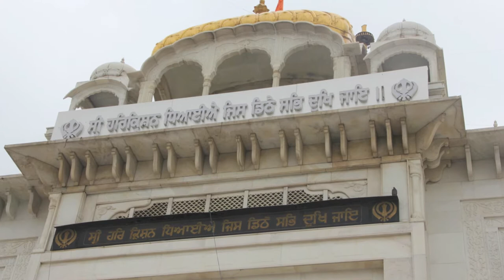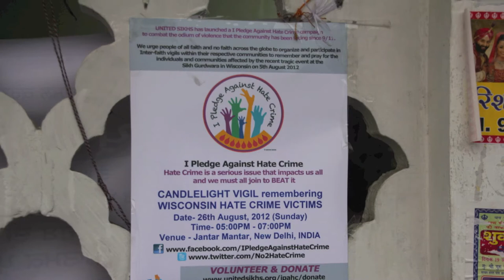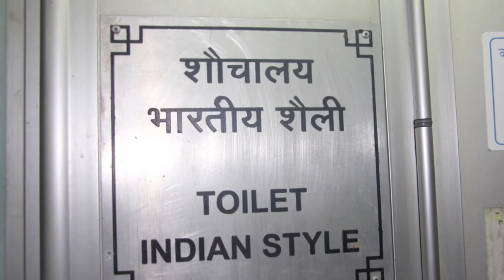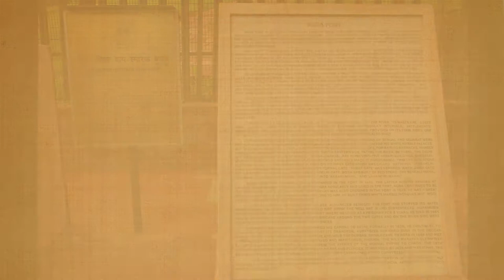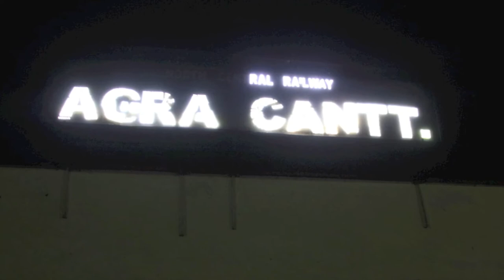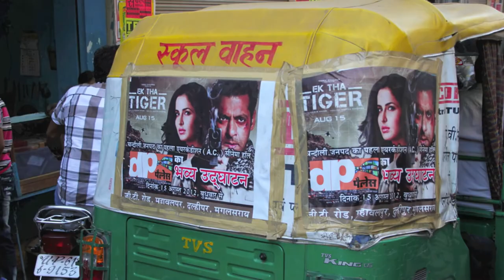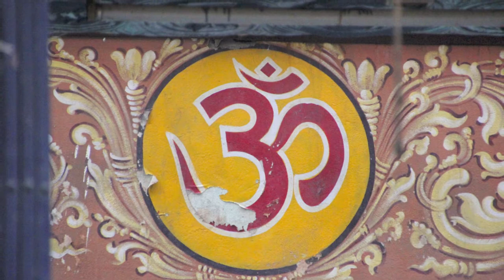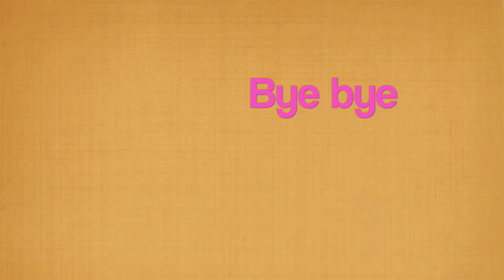India Aug 2012 P5 Delhi, Agra, Varanasi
Fifth and last part of the visit to India (Aug 2012). Short visit to Delhi city center and a Sikh temple; express train from Delhi to Agra to visit the Taj Mahal, the Agra Fort and the Fatehpur Sikri; and night train from Agra to Varanasi, visit to the old city, the Gaths, the Ganges evening prayer and the silk tailoring neighborhood.